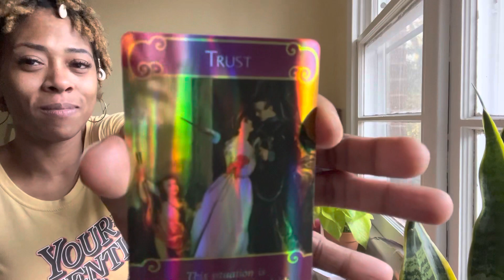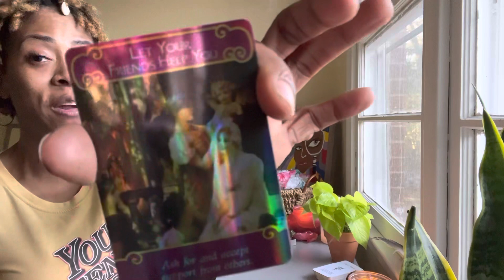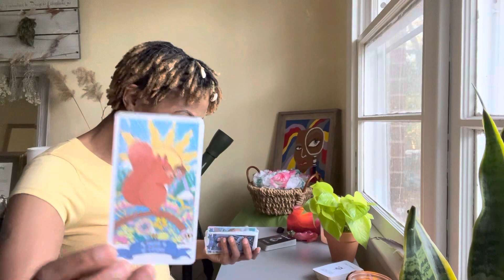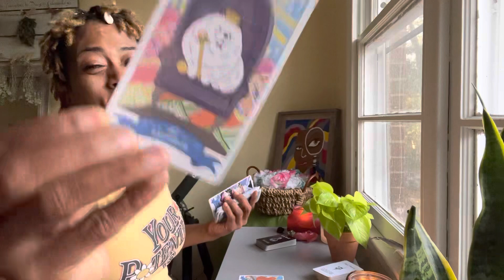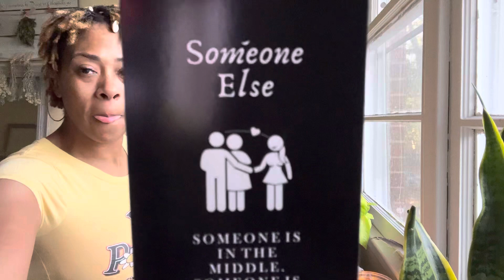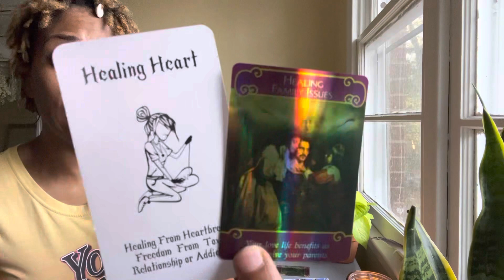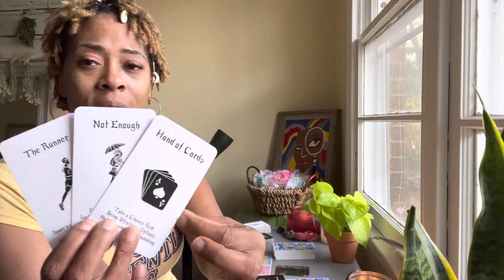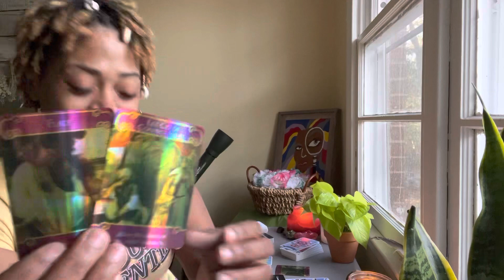Pisces ♓️❤️ THIS LOVE WAS WORTH THE WAIT! TAKE A RISK & OPEN UP YOUR HEART PISCES! THIS IS THE ONE😍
🔮Need a little more clarity on your situation? I offer love, general, financial, & ancestor/angel guide readings! Click the link below to book your reading today!

Amazon Wishlist: 🪄

5551 Old Shell Rd. #81315